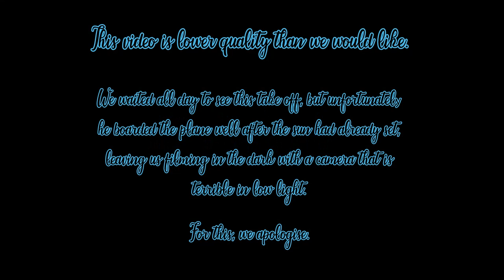UK Prime Minister Boris Johnson Lands at RAF Valley - (Airbus A321-253NX - G-XATW)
On the 27th January 2022, Boris Johnson (the UK's Prime Minister at the time), landed at RAF Valley in one of the government planes; this time the Airbus A321-253NX, with the registration: G-XATW or GXATW. The plane is operated out of Stansted Airport by Titan Airways.

The video is low quality for us, and we're not very happy with it, however, despite what you might think about the occupants either way, we are not going to get too many chances to feature a UK Prime Minister on our channel. So here it is, warts and all.

Boris spent most of the day touring the RAF base, and parts of North Wales. We found out about lunch time that he had landed, and we made our way to the base for about 13:00. Boris did not board the plane again until 17:20. Unfortunately by this time, the sun had already set, and the sky was darkening very quickly. The camera we use currently is terrible in low light, but we got what we could (especially as we'd waited for hours).

It was also supremely cold by the time it took off, and slightly windy.

Content Markers:

Military Provost Guard Service (MPGS): 00:38
Boris Johnson boarding plane: 01:32
Plane starts taxiing: 03:38

Airport Codes:
IATA: VLY
ICAO: EGOV

Filmed from R31 (Rhosneigr)

North Wales Boats & Planes